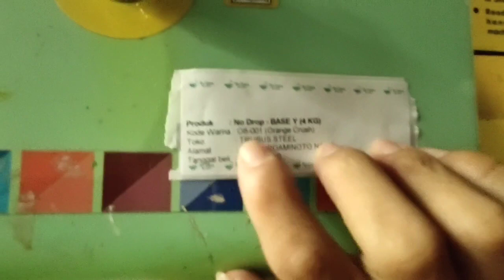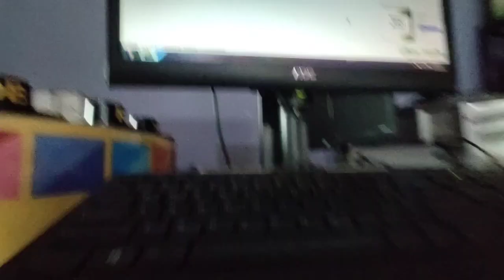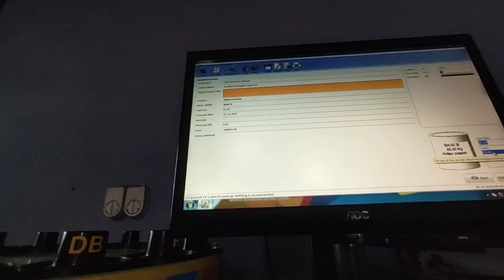KEKUATAN 7 TAHUN ..!! PROSES PENGADUKAN CET NO-DROP WARNA ORNGAE